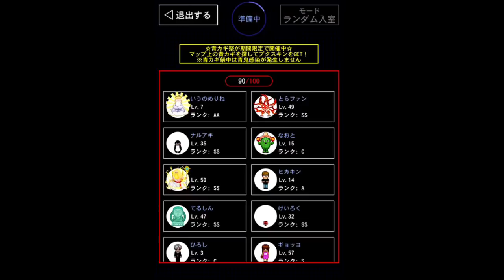【青鬼オンライン】青の塔17階をついにクリア！！過去最難関！！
明日17階の攻略動画出しますので是非ご覧ください！！